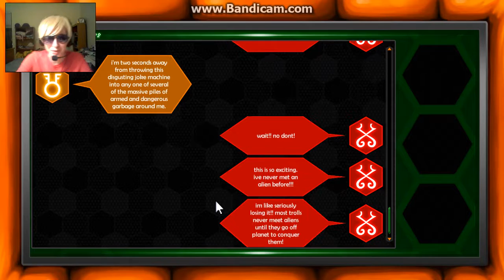Hive Swap ¦ 28 ¦ Red Blooded Alien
going out of town went well btw, I got back on the 17th last month